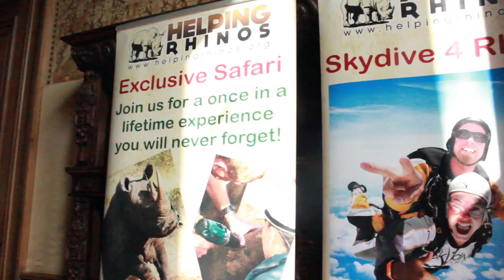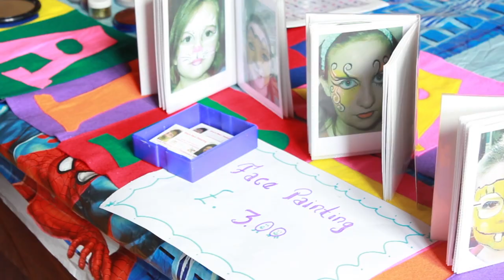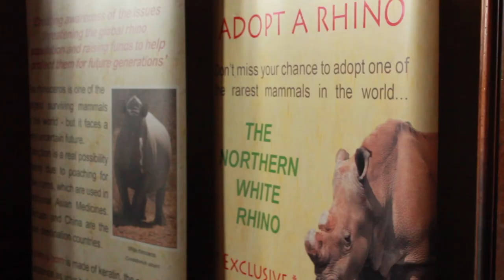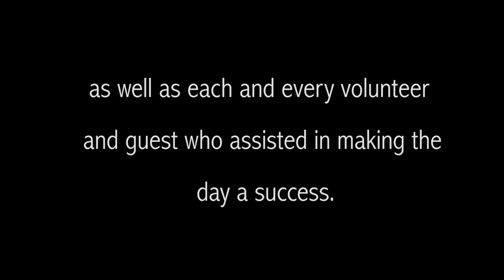Rhino Art UK Celebration Day 2014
See the fun of out South African themed Family Fun day at Westonbirt School as we celebrated a successful Rhino Art campaign in the UK